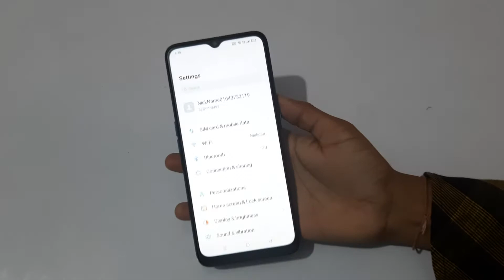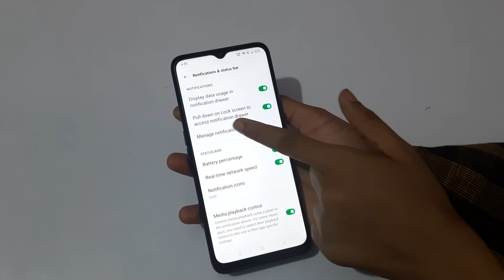Oppo F17 | how to turn off app notifications | apps notifications band kaise karen | hataye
how to turn off notification vibration on oppo
how to turn off notification in oppo
turn off notification oppo
oppo f15 notification settings
oppo a3s notification settings
oppo a53 missed call notification not showing
stop notification oppo
youtube notification band kaise karen
whatsapp notification band kaise karen
notification kaise band karen vivo
notification kaise band karen mobile mein
notification band kaise karenge
नोटिफिकेशन बंद कैसे करें
notification band kaise karen oppo
notification band kaise karen